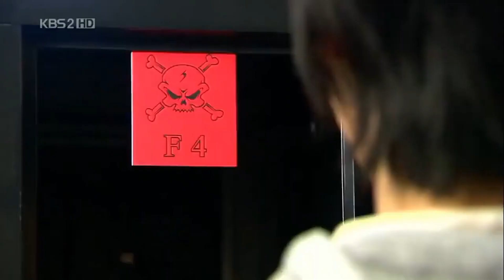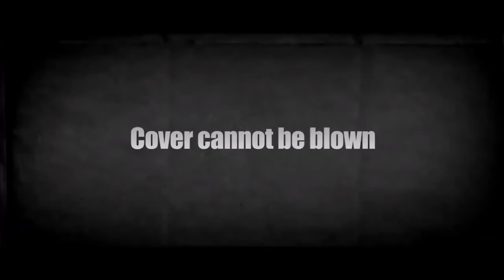BTS Members Favourite K-Drama's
The Bangtan Boys have an immaculate taste with a diverse range in the things they like! They’ll give runaway models a run for their money with their extravagant fashion choices or they’ll entertain their beloved ARMYs by suggesting iconic k-dramas!